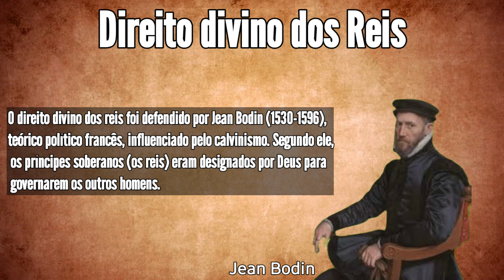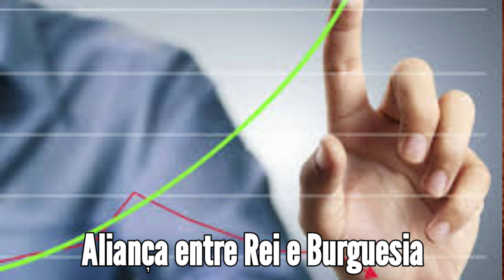Absolutismo: O poder dos Reis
Neste vídeo do canal Viagens na História, vamos embarcar em uma jornada pelo Absolutismo Monárquico, uma época em que os reis detinham todo o poder em suas mãos. Aprenda como o poder foi concentrado nas mãos dos monarcas, como eles se aliaram com a burguesia e como a burocracia e a igreja foram fundamentais para a manutenção desse sistema. Venha conosco nessa viagem pelo tempo e descubra como o Absolutismo Monárquico influenciou a história mundial, a formação dos Estados nacionais e a democracia.

Meu Koo: @augustosilva